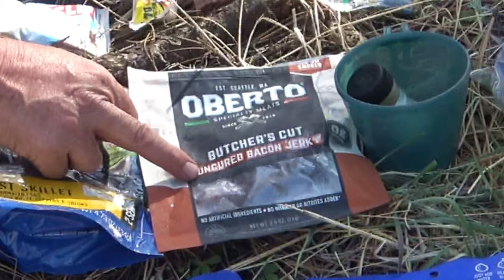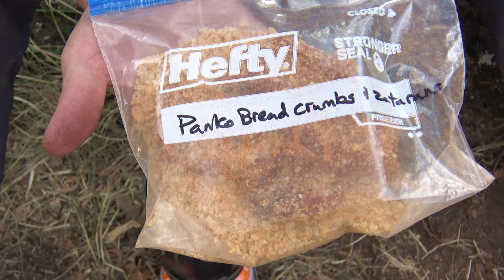PRIMITIVE PARADISE PURSUIT 🌿 River Trout Fishing and Backpacking (Catch Cook and Camp) 🐕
SET OUT ON A 7 NIGHT 8 DAY EXPLORATION BACKPACK ADVENTURES, VENTURING DEEP INTO THE HIDDEN WILDERNESS OF PRISTINE MOUNTAINS 🏞️ WITH MY DOG 🐕 AND A FISHERMAN FRIEND. OUR MISSION? TO UNCOVER THE SECRET BEAUTY OF A REMOTE CANYON CREEK 🌊, TEEMING WITH FISH 🎣, AND TO TRANSFORM OUR CATCHING INTO MOUTHWATERING CAMPFIRE MEALS 🍽️. THIS CAMPING & COOKING EXCURSION PROMISES BREATHTAKING SCENERY 🌄, UNFORGETTABLE MOMENTS, AND THE  OUTDOOR EXPERIENCE YOU WON'T WANT TO MISS 🌟.

Welcome to an epic expedition into the backcountry! This is filled with amazing moments of angling in the most isolated mountain river. Join me, my loyal dog Gracie, and my fisherman friend Travis as we trek into the wild, embarking on an extreme journey that promises to have both challenges and rewards.

SETTING OFF INTO THE FRONTIER
Our adventure begins with packing our backpacks and setting off on foot. The trail is tough but rewarding, offering breathtaking views of untouched splendor. With Gracie leading the way and Travis as my hiking companion, we navigate through thick forest, cross a stream, and descend a steep ridge and set up a picturesque camp. Along the way, we share backpacking essentials, ensuring you're well-prepared for any outdoor quest.

FISHING AND EXPLORING THE CANYON'S WATERS
Here the real excitement begins. This secluded spot is a haven for wild trout, and our goal is to catch a variety of species, including rainbow, brown, apache and even a smallmouth bass. Armed with our rods, we cast our lines into the eddies. The thrill of the hook up is exhilarating, and we used different techniques like flying, spinning, luring and baiting.

During these days, we also take time to explore the surrounding area. The backwoods offers gems, such as secret waterfalls, tranquil pools, and scenic overlooks. Gracie's keeps the spirits high as we uncover these wonders. Whether you're an avid hiker or simply a nature enthusiast, the magnificence of this unbelievable location will leave you in awe.

CAMPFIRE CUISINE AND SURVIVAL SKILLS
One of the highlights is after successful hooking, we prepare a delicious meal using our freshly caught fillets. Watch as I demonstrate how to cook the fish in a Jetboil stove. The aroma of sizzling fillets fills the air, and we share our favorite recipes that are both simple and yummy.

In addition, I use a specific tool that proves invaluable. Curious to know what it is?

SOLO MOMENTS AND REFLECTION
As our outing progresses, Travis heads back home, leaving me and Gracie to continue alone. Now is  a time for appreciation of the solitude that nature offers. Gracie and I find peace in the quiet times, whether it's sitting on the cliffs or watching the sunrise. These occasions of connection with nature are truly special and remind us of the simple joys in life.

CAPTURED IN AWARD WINNING 4K ULTRA HD
I captured every period in stunning high quality photography. The footage brings the radiance of the great outdoors alive, making you feel as if you're right there with us.

JOIN US ON THIS GRAND ROAM
Whether you're an experienced backpacker, a passionate caster, or someone who simply loves the primitive, this video is for you. Get with us the thrill of discovery, the joy of sport-fishing, and the serenity of paradise. Pack your trip bags, grab your rod, and let's begin this pursuit together!

Visit my Fike and Hish YouTube channel, there I have other overnight outdoors videos or just watch the best one: Fisherman's Life

If you want me to be a Patron Saint--Make a financial contribution large, medium or small, all equally appreciated-- For recurring contributions For a one time contribution